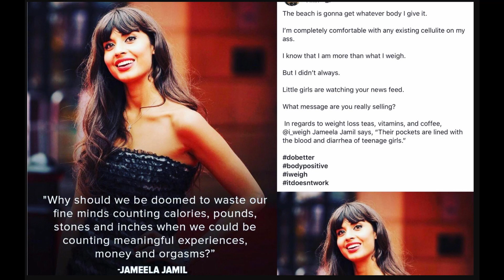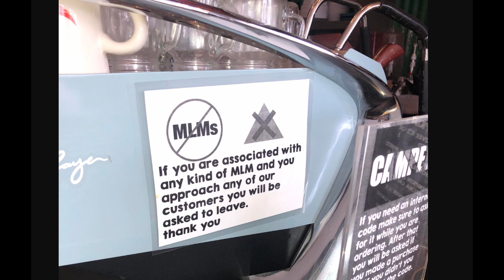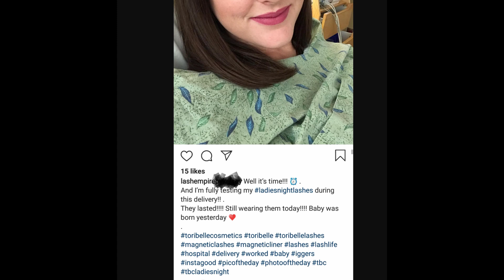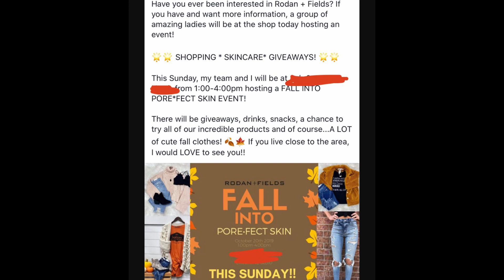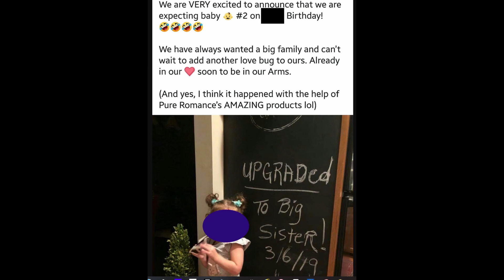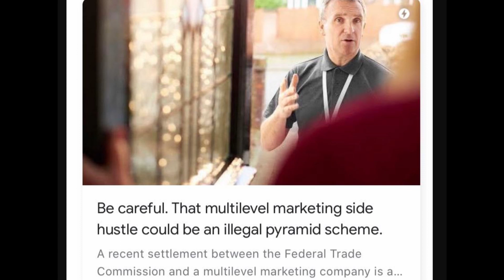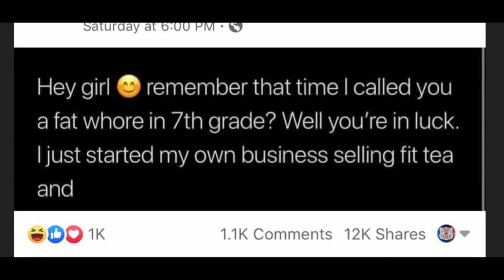r/AntiMLM Check your MLM at the door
I planning on going live this Saturday. Maybe around 6pm. It will be my first ever live stream so there maybe more mistakes than usually.
I am a army solider. I started this for fun it has turned in to a hobby now. I will do a face reveal later.
When I get to about 9k subs I will post a poll and tat how you can help decide how it will be done
I have set up my own sud-reddit r/irishgoofy if you have any stories you would like me to read post them there.
 I work hard making these vids. Plz like, subscrie, and comment also share it on social mieda. The more likes I get the crazier i can act in futur videos.
 To find out how that will happen subscried.Help me grow my channel thanks.

Kubbi - Gas Powered EP - 03 Up In My Jam (All Of A Sudden)